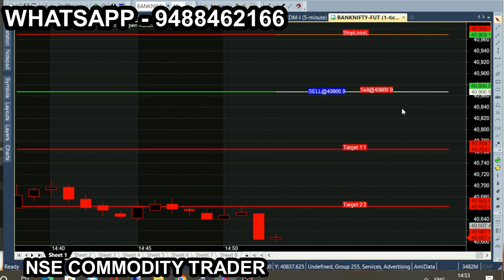bank tam oct 21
All chart calls view, trading & investment is subject to market risk, so, consult your financial adviser before trading. we are not responsible for your trading. our signal chart product is non returnable product, so refund is not possible. we are just providing suggestion for market & it is not having any guarantee or warranty for signal/ calls you are purchasing from us. Its your interest to purchase or not to purchase. bank tam oct 21 more tips just like this: Nse Commodity trader